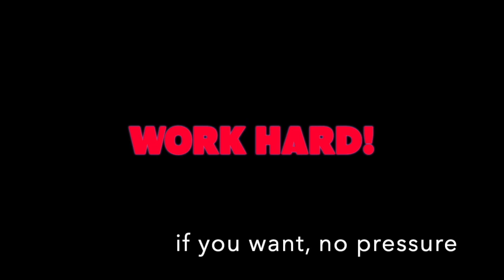Interview with Terry Barney from Bushcraft Outfitters com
In our Survive the Wild class, Terry Barney from Bushcraft Outfitters.com gave us his time and shared with us some great information about his time in the wilderness.
Thanks so much Terry for your time and expertise.